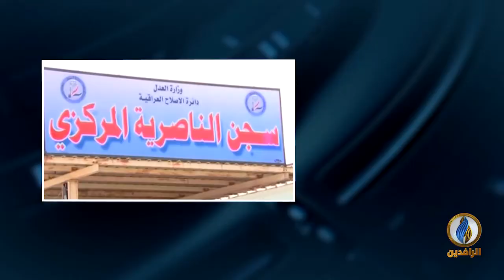مداخلة د.يحيى الطائي بشأن مصادقة رئاسة الجمهورية الحالية على أحكام الإعدام بالتزامن مع تفجيرات بغداد